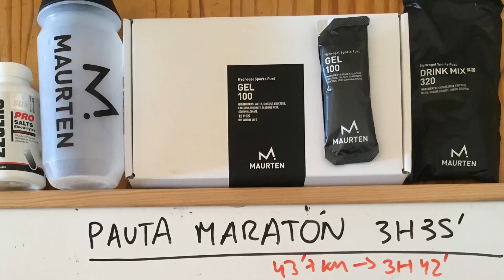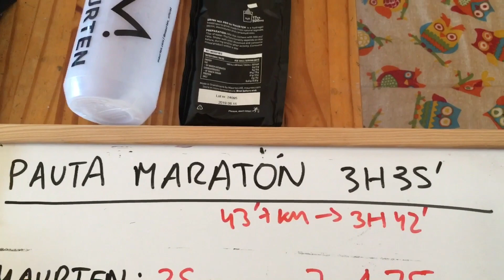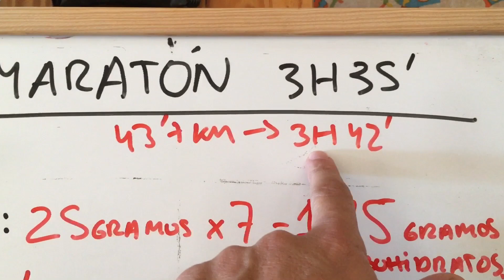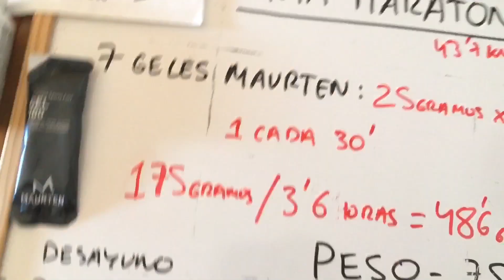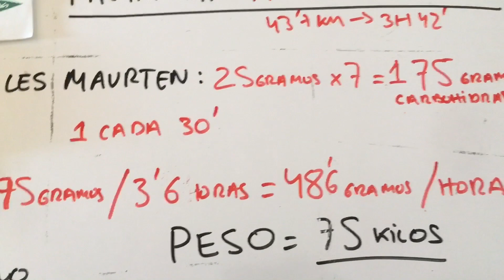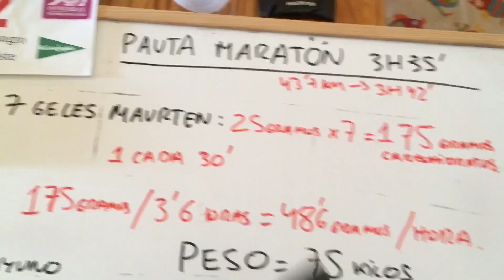Prueba Gel 100 Maurten en Maratón. 7 geles en 3h42’